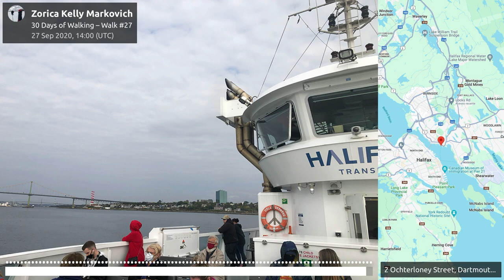Zorica Kelly Markovich: 30 Days of Walking – Walk #27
30 Days of Walking

For Sound Walk September 2020, walk · listen · create created a collaborative sound walk. Everyone was invited to participate in this project involving scores of participants, with the aim of creating a 30-day sound walk.

27 Sep 2020, 14:00 (UTC)

Dartmouth Alderney Ferry to Halifax.